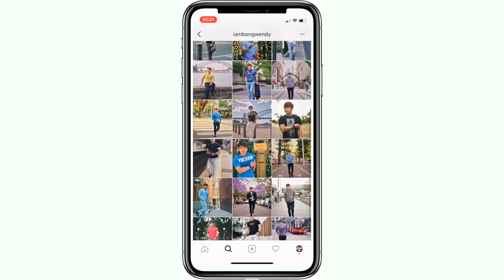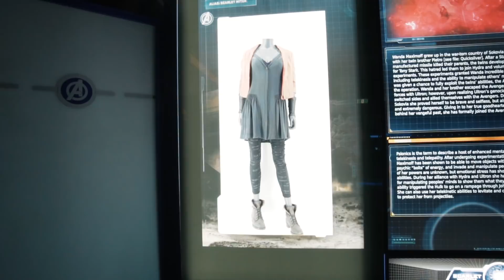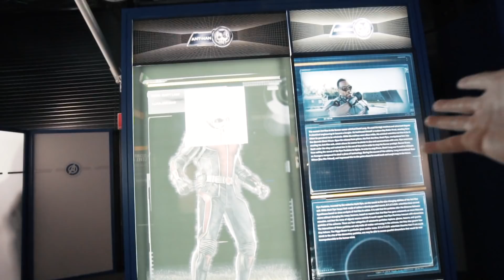REVIEW MARKAS AVENGERS MARVEL STUDIO